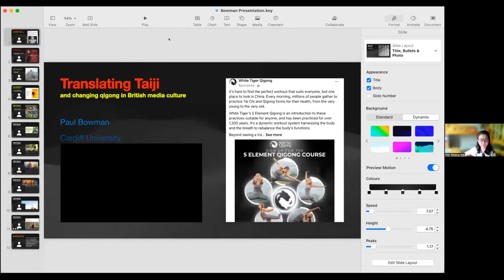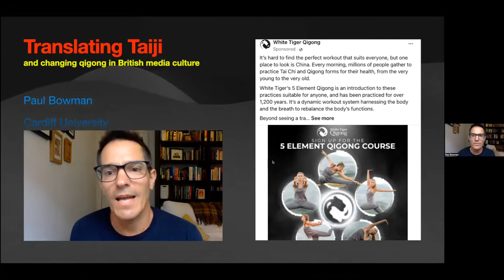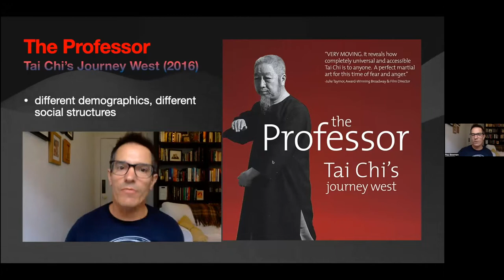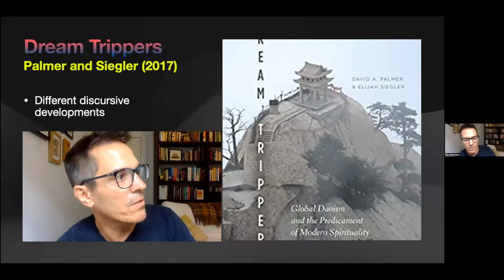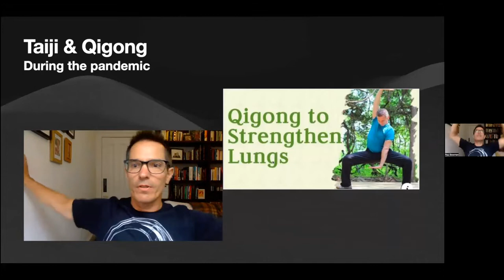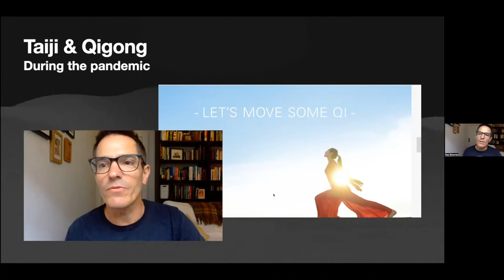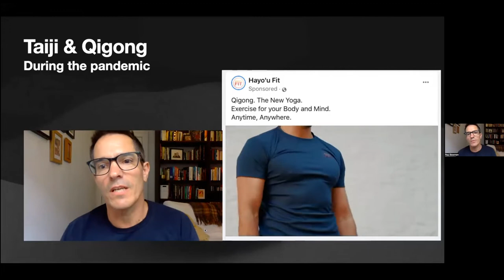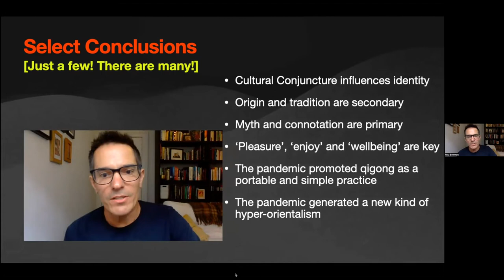Translating Taijiquan and Changing Qigong, with Professor Paul Bowman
Translating Taijiquan and Changing Qigong, with Professor Paul Bowman. Also available as an audio podcast on the Martial Arts Studies Podcast. Theme music, 'Eejeb', by Ronin E-Ville used with permission.